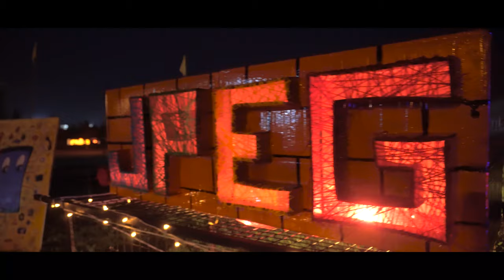.JPEG aftermovie 2.0 | Department of Design | CIT KOKRAJHAR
.JPEG 2.0 is an event by  Department of Design CIT KOKRAJHAR on the occasion of Ecstasy 2019. It is an exhibition cum competition of different areas in CIT kokrajhar